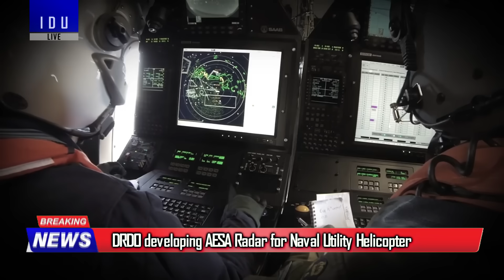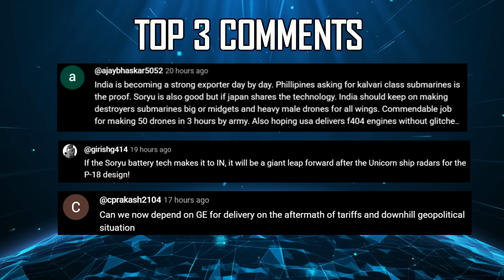Indian Defence Updates : S-500 Order,Hypersonic Missile Deal,Super Sukhoi Export,BMD Phase-2 Radar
1. Pakistani Terro-ris-ts Infiltration Bid Foiled in Uri
2. Pakistan Unveils New Fatah-4 Cruise Missile
3. Pakistani LeT Te-rro-rist Arrested in South Korea’s Seoul
4. India Extends Missile Test Zone in Indian Ocean to 2530 Km
5. China to build 5000 Km Xinjiang Tibet Rail Link Near LAC with India
6. Guided Pinaka Launcher spotted in Armenian Camoflage
7. South Korea to Fast-Track KF-21 Block-2 Fighter Jet
8. India Nigeria Discuss Counter Ter-ror & Defence Cooperation
9. Cabinet Approves 4 Semi Conductor Plants Entailing 4594 Cr Investment in 3 states : Odisha, Punjab and Andhra Pradesh
10. Astra Mk-II Missile Integration on Tejas MK1A Set for Q4 of 2025
11. Indian Coast Guard to Induct UAV's for Enhanced Coastal Surveillance
12. India expands Southeast Asia defence footprint with new joint venture in Philippines
13. DRDO developing AESA Radar for Naval Utility Helicopter
14. Indian Navy Certifies South African Submarine for Rescue Operations
15. India in talks to procure 2 Hypersonic BVRAAM from Russia : R-37 Vympel & R-37M
16. IAF to seek two S-500 Batteries if delivered by 2029
17. Kazakhstan seeks India's Expertise for Su-30 Upgrades
18. DRDO Unveils VLRR : GaN-Based Very Long Range Radar for BMD Phase-II